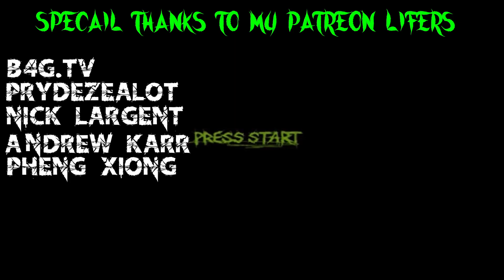WWE 2k Ermac